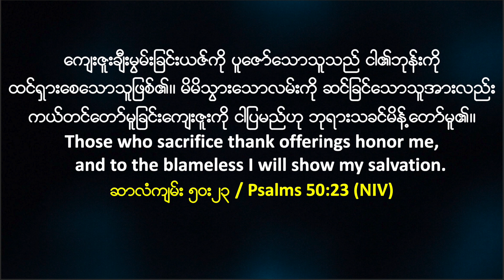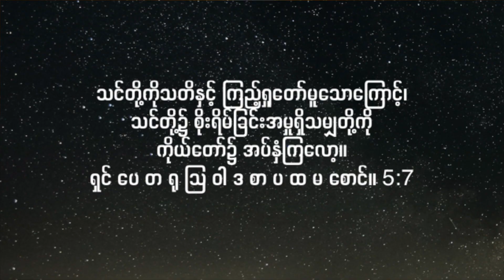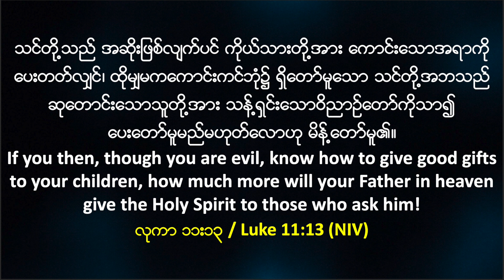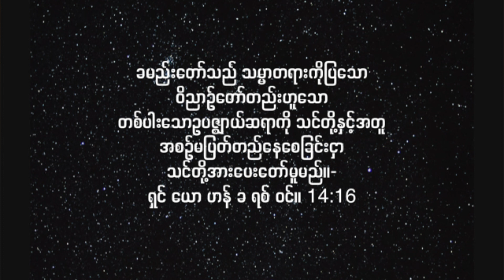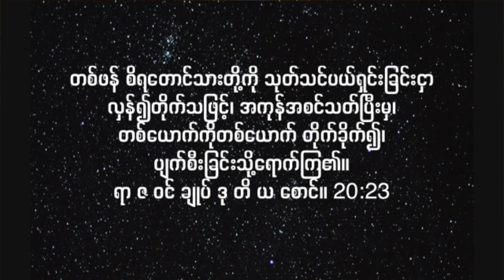ဘုန်းတော်ကို ထင်ရှားစေသောသူ I Sermon By Grace TiTi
ဘုန်းတော်ကို ထင်ရှားစေသောသူ
Sermon By Grace TiTi
26th May 2021 @9PM
Mid-Week Online Worship Service